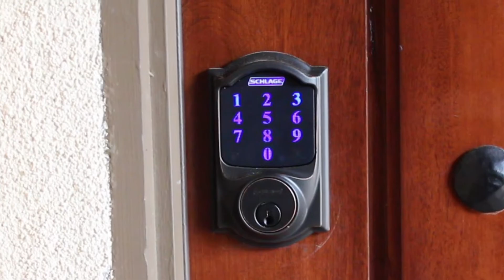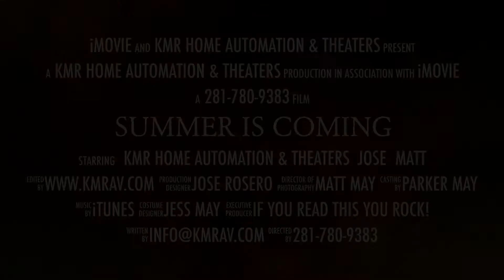Summer Is Coming